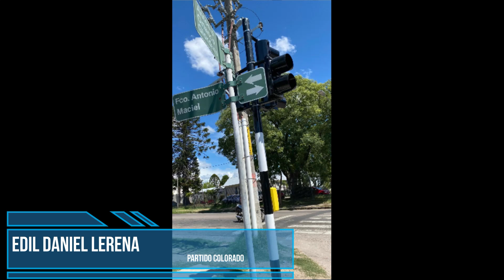Edil Daniel Lerena Asuntos Previos 07 Marzo 2024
Tema I: Ref. Cartelería que tapa semáforo
Tema II: Ref. Basural en zonas aledañas al cementerio en el Carmen